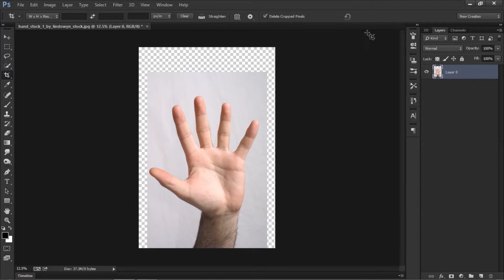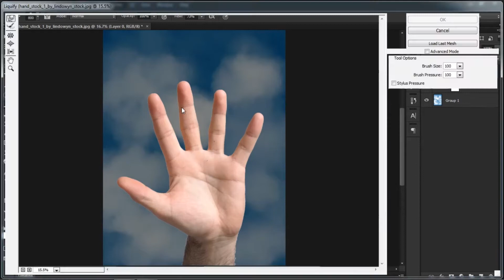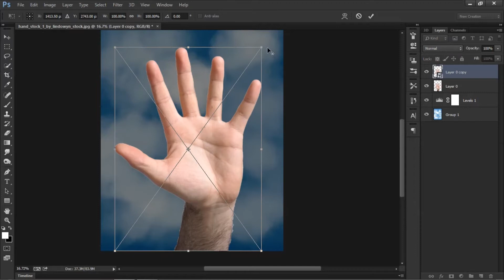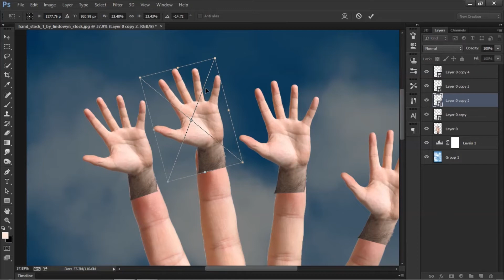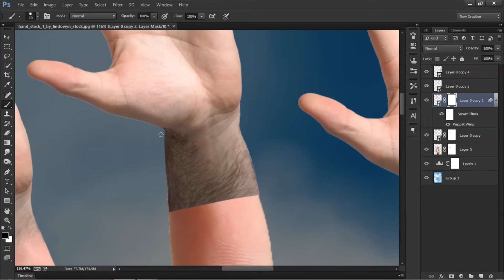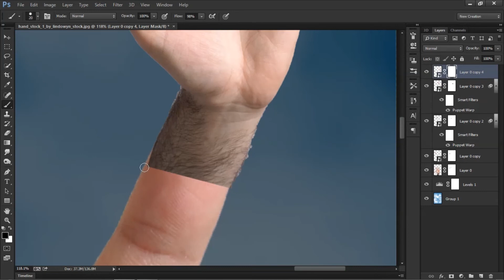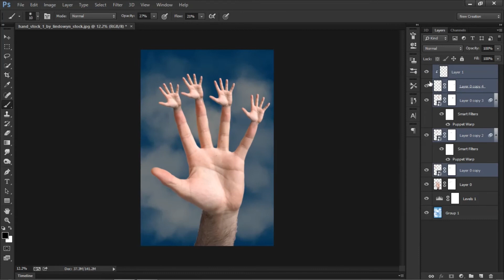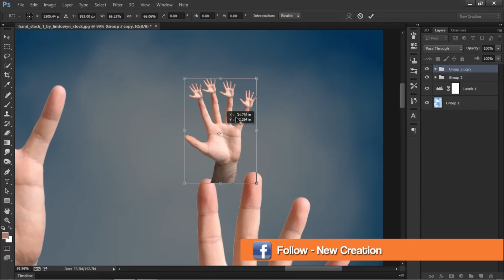"Creepy Hand" | Creative Photo Manipulation | Advance Results from Basic Layer Masking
In this video, we will manipulate a hand and get some amazing results quickly.

We will be mainly going to use Layer masking and paint methods to Achieve this effect.
Layer masking is basically used to hide particular part of a photo. It would look like it has deleted the specific part, but don't worry it is hidden.
Using masks in a creative way can take your photo manipulation to another level.
After finishing with layer masking we have to do some colour correction. To do so, we will use paint brush tool to equalize the colour of hands. With the help of eyedropper tool, we will select a colour from original hand layer, and start painting over the hairs with low opacity and flow.
This technique is very helpful to equalize the two different coloured and lighting objects.

Go creative and use all those features wisely.
If you have any questions ask me in comment section below and have some fun with photoshop ;)